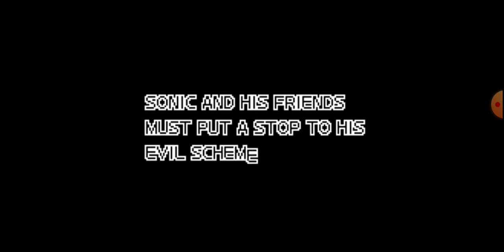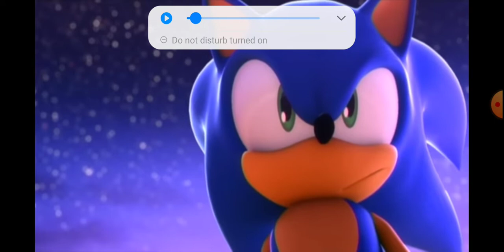RANKING EVERY MAINLINE SONIC GAMES IN THE SERIES!!!!!!! Part 1